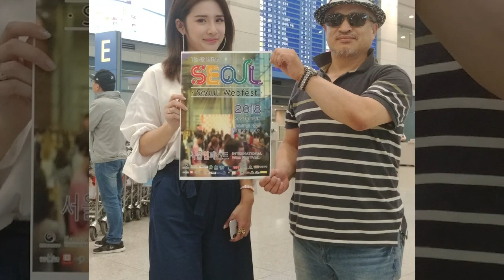유튜버 송영웅 소개 영상! Youtube Song Young Woong introduction video! Youtube सांग यंग वूंग परिचय वीडियो!